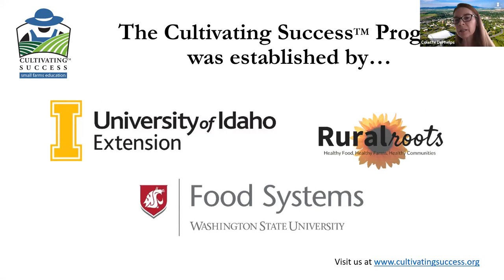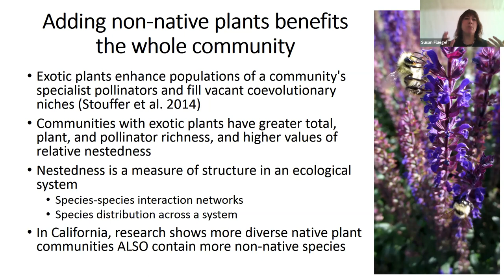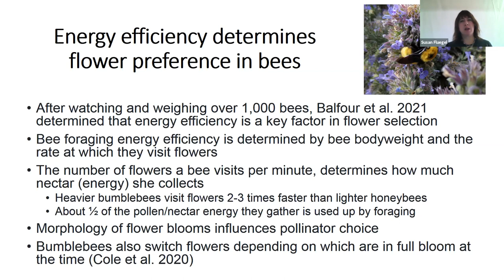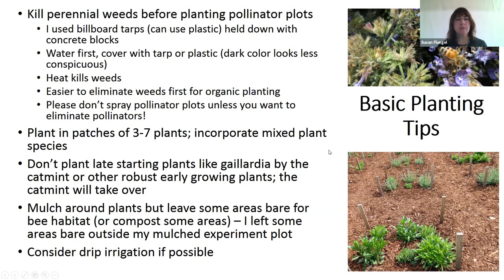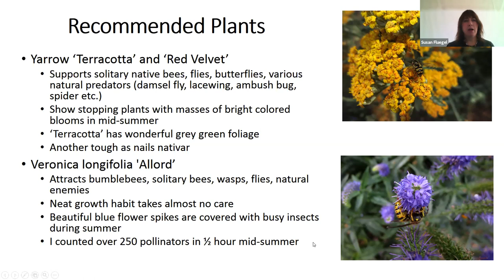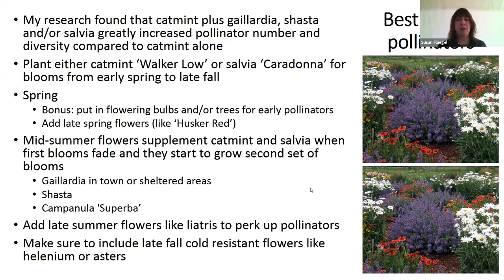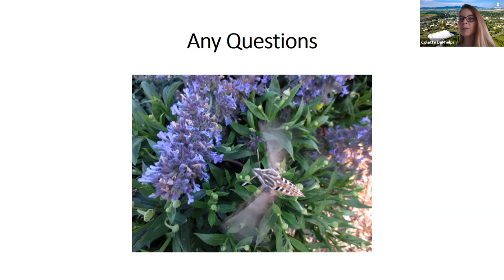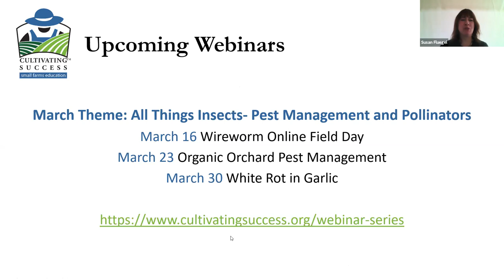Encouraging Native Pollinators with Plant Diversity - Webinar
Planting beautiful flowers can draw in pollinators which increase crop yields. You can promote native pollinator numbers and diversity by planning pollinator plots with plant architecture in mind. Learn about hardy, easy-care, plant combinations for the PNW that will increase bee and insect pollinators.
Presenter: Susan Fleugel, Working Gloves Farm

To access the slide handout and other related materials, please